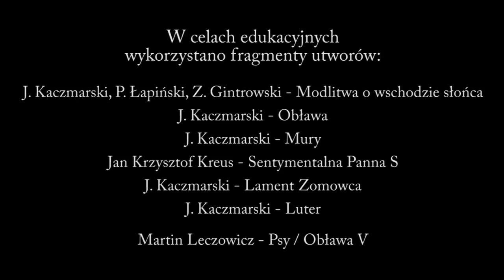Rekonstrukcja historyczna z czasów stanu wojennego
Materiał powstał podczas rekonstrukcji historycznej towarzyszącej konferencji "Od porozumienia do grudniowej konfrontacji. Geneza i znaczenie Porozumienia Katowickiego i MKZ Katowice 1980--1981", zorganizowanej w przeddzień wprowadzenia stanu wojennego.